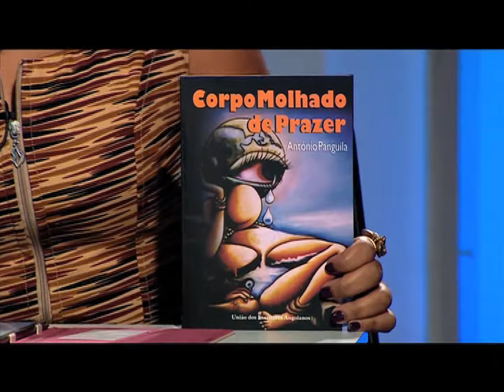Fair Play com o escritor António Panguila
No ambiente descontraído do programa das suas noites de domingo na Zimbo, a simpática apresentadora Kénia Sandão recebe o escritor António Panguila para uma conversa onde questionar faz parte do jogo.